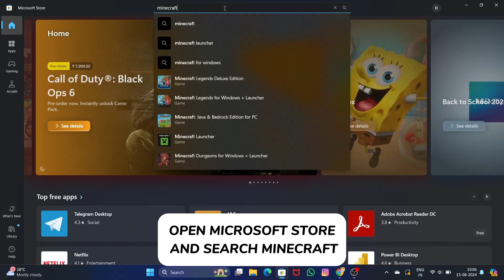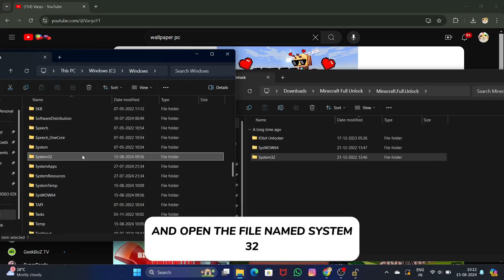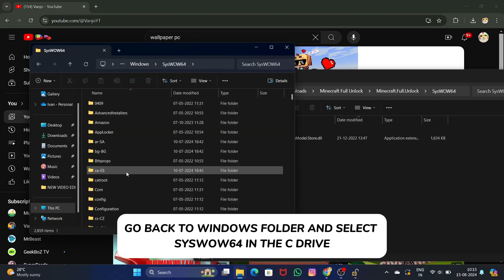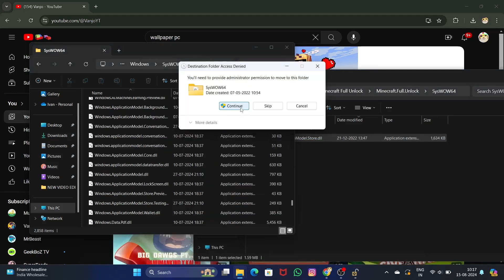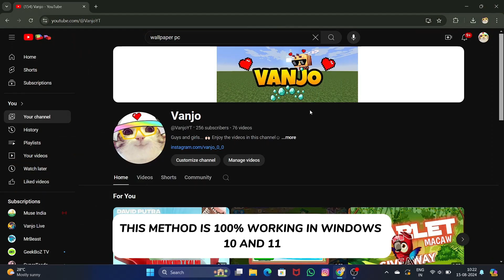How to Download Minecraft Java and Bedrock Edition for pc - free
🔥 In this video, I’ll show you the easiest way to download Minecraft Java and Bedrock Edition for FREE on your PC! 🚀 Whether you’re looking to explore the Java Edition's endless mods 🛠️ or the Bedrock Edition's smooth gameplay 🕹️, I’ve got you covered!

✅ Watch till the end for a special tip on installing Minecraft hassle-free! 😎

💾 Download Minecraft Java & Bedrock Edition Free - Full Guide
🔧 Step-by-Step Tutorial with all the links you need
⚡ No Viruses, No Ads – 100% Safe and Easy!